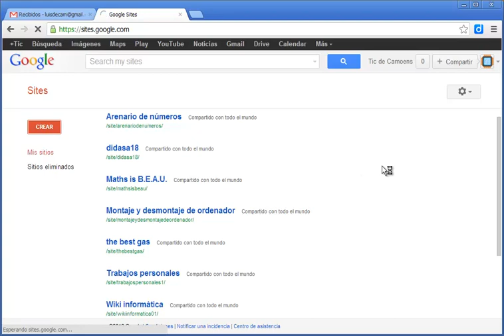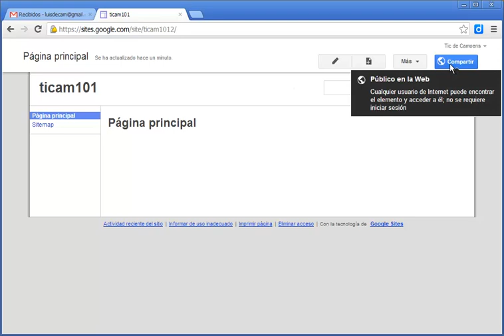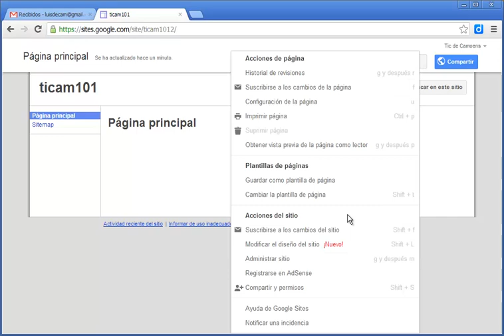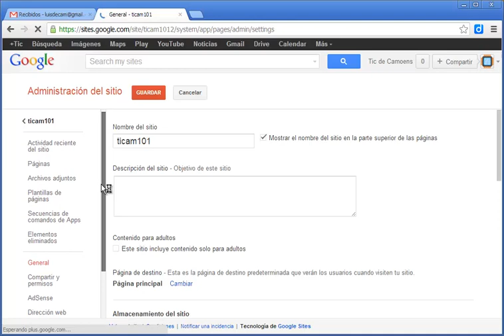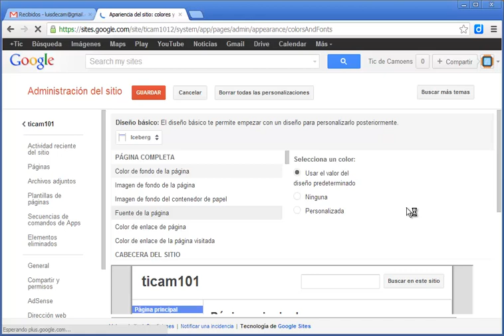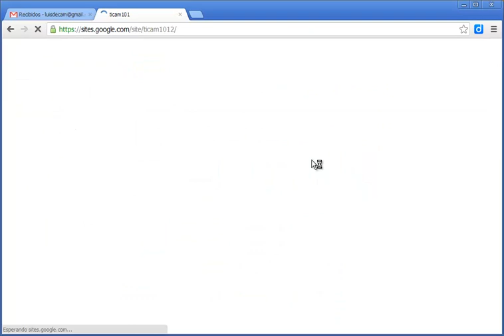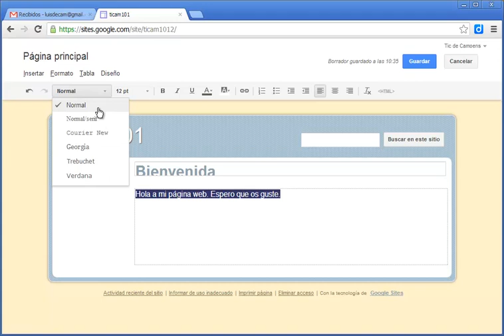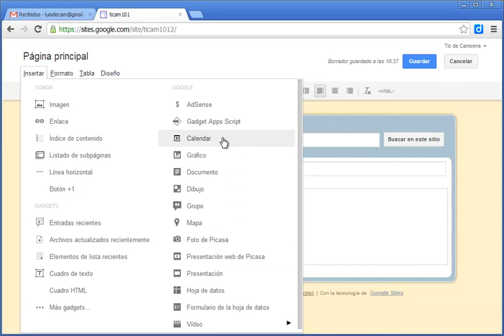Uso básico de Google Sites: parte A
Introducción al manejo de Google Sites: creación de un sitio, gestión de editores, modificación de la apariencia del sitio y edición básica de una página